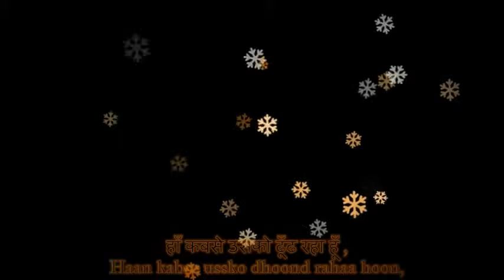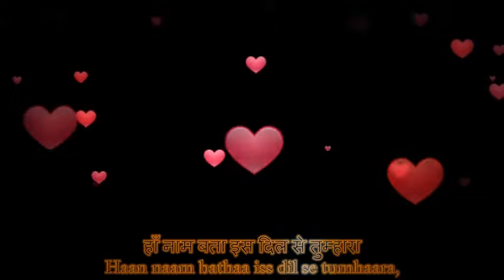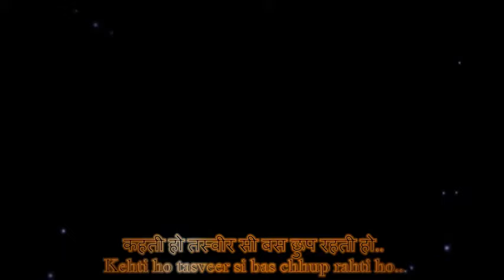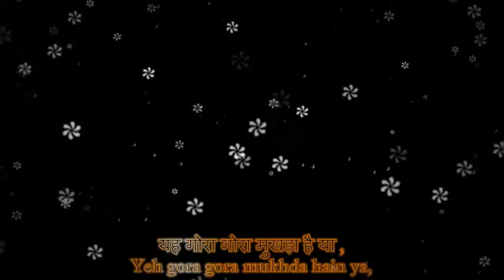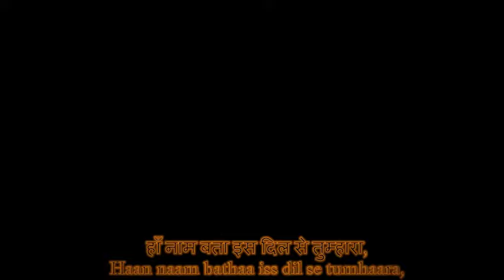Tum Lakh Chupe Ho | Full Song Video | Lyrics | H&E | Hariharan | Pyaar Ishq Aur Mohabbat | Love Song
Love Songs | Hindi | Pyar Ishq Aur Mohabbat | Tum Lakh Chupe Ho Mujhse Lekin | Hariharan Songs | Janaki Iyer | Sunil Shetty | Keerthi Reddy | Hariharan Hits | Sunil Shetty Songs | Keerthi Reddy Movies | Romantic Songs | Hindi | Tum Lakh Chupe Ho | Pyar Ishq Aur Mohabbat | Full Song Video with Lyrics (in Hindi & English) and Subtitles (Lyric Meaning in English) | Pyar Ishq Aur Mohabbat Song

Song: Tum lakh chupe ho mujhse lekin..
Film: Pyaar Ishq aur Mohabbat (2001)
Lyricist:  Anand Bakshi
Musician: Viju Shah
Singers: Hariharan, Janki Iyer

Click CC for Subtitles (Lyric Meaning in English).

'Pyaar Ishq Aur Mohabbat' (English: Love, Amour and Romance) is a Bollywood romantic drama film directed by Rajiv Rai, released in 2001 starring Sunil Shetty, Aftab Shivdasani, Arjun Rampal, Keerthi Reddy, Monica Bedi, Isha Koppikar in the lead roles. The soundtrack album of this film containing eight tracks was composed by Viju Shah with lyricist Anand Bakshi and singers Udit Narayan, Kumar Sanu, Sonu Nigam, Hariharan, Shaan (credited as Shantanu Mukherjee), Alka Yagnik, Kavita Krishnamurthy, Sadhana Sargam and Janaki Iyer. Arjun Rampal won the IIFA Awards and the Star Screen Awards in the best debut actor category for the film. This triangular love story film wasn't a box office success, but songs became popular and received critical acclaim.